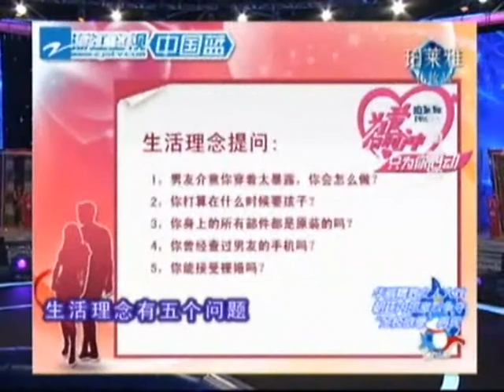13_为爱向前冲_13-13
13_为爱向前冲_13-13_浙江卫视_婚恋交友節目_100601